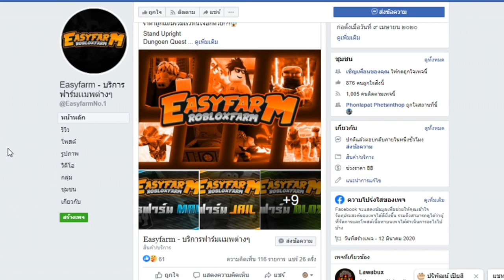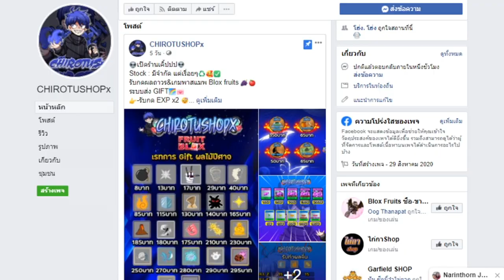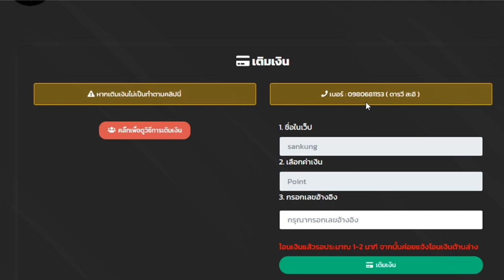ค่าหัว 11 ล้านก็ไม่เท่าไหร่?